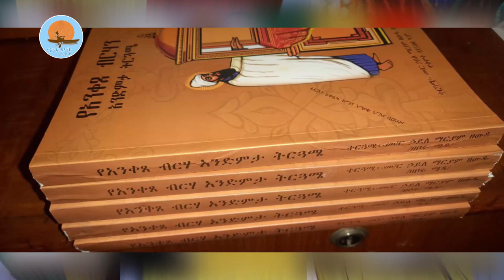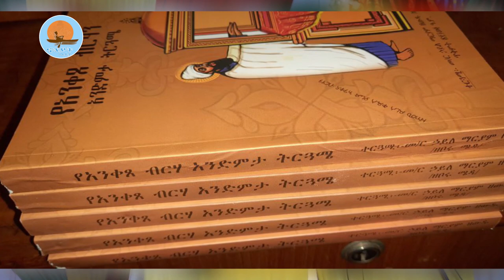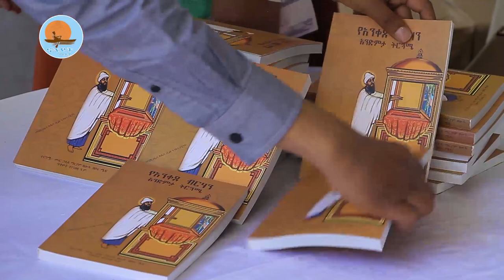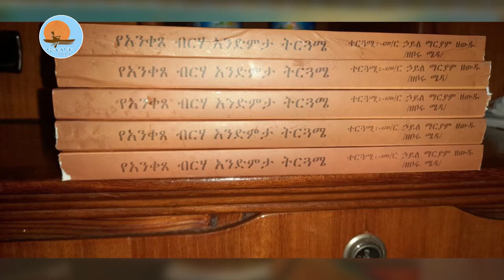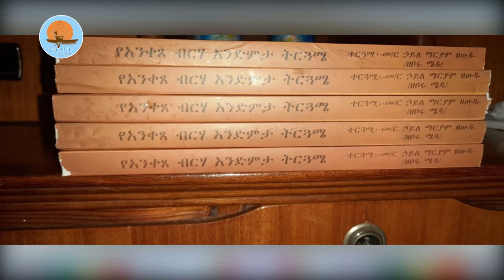አንቀጸ ብርሃን /ድንቅ ዳሰሳ በመምህር ብርሃኑ አድማስ /ኖትያት ሚዲያ /notiat media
ትርጓሜ መስዋዕት ነው::
ሰዋሰው ይለወጣል፤ ያድጋል::
ትርጓሜ መጽሐፍ ቅዱሳዊ ነው፤ ራሱ ጌታችንም ይተረጉም ነበር፡፡
በሕብረት እንቁም
መጋቢት 30/2014  ዓ.ም